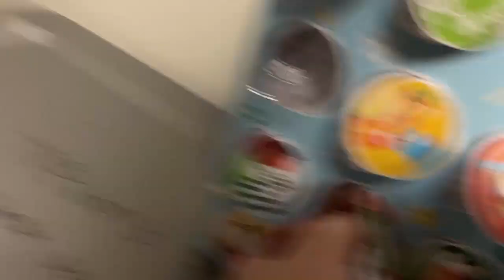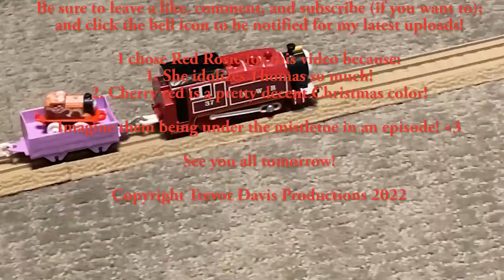2022 Minis Advent Calendar Day 8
Here's Day 8! I hope you enjoy!

Remember, don't expect this series of videos to be perfect because I made most of these shots in one evening on November 1st. And they won't be in perfect order.

Lastly, this series of videos in particular are aimed at a general audience. So, don't expect any cursing here.